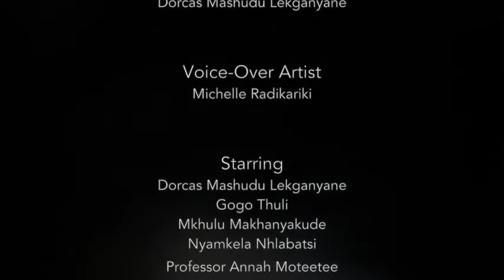Episode 4: The study of Botany in relation to muti plants (Uncut)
Does traditional medicine (Muti) work?

Join Didi and Professor Annah Moteetee as they discuss muti plants and how UJ's Department of Botany and Plant Biotechnology uses DNA barcoding to determine the different plant species.

UJ hosts the African Centre for DNA Barcording which is the only one in Africa that specialises in DNA Barcording. To find out more about studying Botany at UJ, please follow

Didi shares her research findings on this episode, don't miss out.